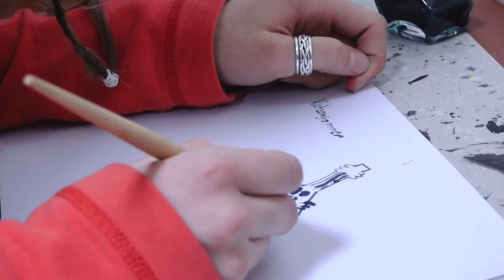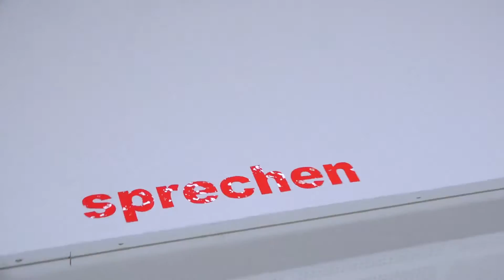Kindermuseum Kommunikation - HeyHanni! #2 - Kinderreporter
HeyHanni!-Reporter Amelie und Rune haben die Ausstellung über Kommunikation im Kindermuseum Zinnober besucht und dabei allerhand interessante und längst vergessene Wege des menschlichen Austauschs entdecken und ausprobieren können.

Mit:
Rune Binderszewsky
Amelie Rode

Redaktion/ Schnitt:
Christian Ernst

Kamera:
Ines Marquardt

HeyHanni! - Januar 2017